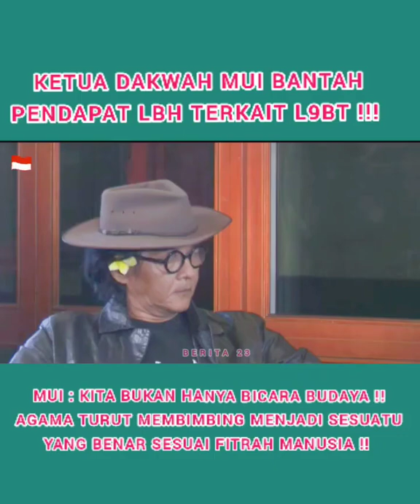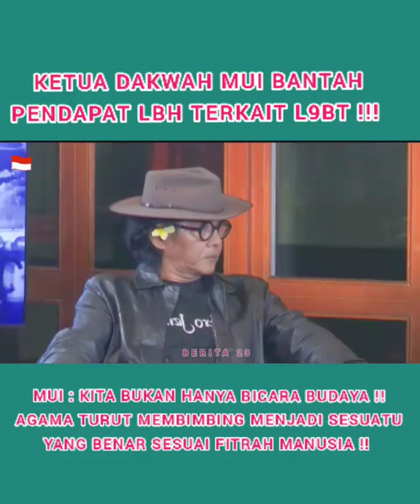Ketua Dakwah MUI Bantah Pernyataan LBH terkait LGBT.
Ketua dakwah MUI pusat bantah dengan tegas pendapat LBH Soal LGBT.
Simak penjelasannya dalam video berikut ini.
Penasehat jalanan.